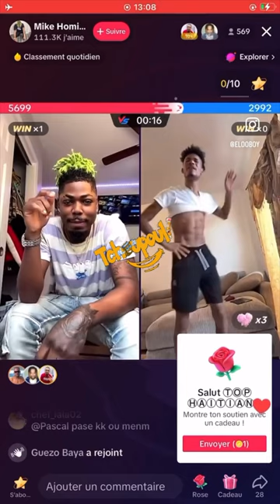Animatè Pdous kap danse nan live tiktok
Kote la mairie sa leta di nan bagay sa